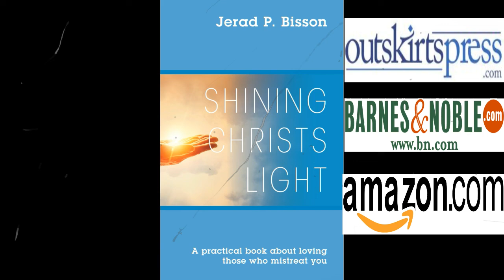Saint Peter Speaks The Truth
In this video you will listen to a controversial speech that peter gives to those who crucified Jesus.